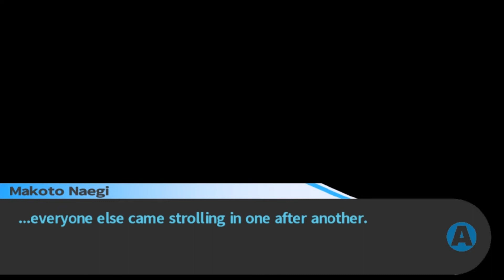Danganronpa: Trigger Happy Havoc - Episode 6 - Personal...Assistant?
Hey, I'm cool with this. :D